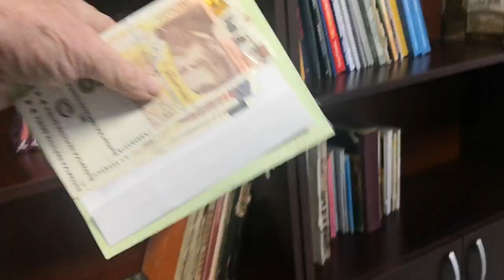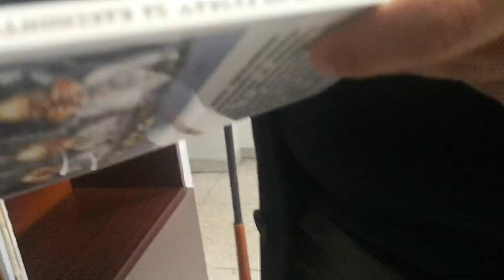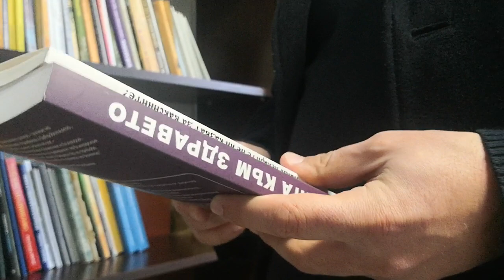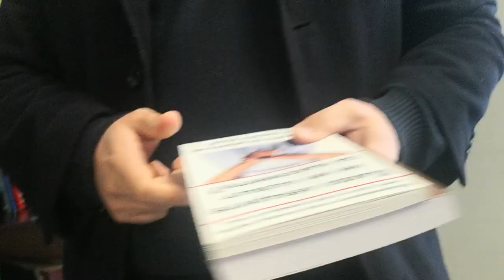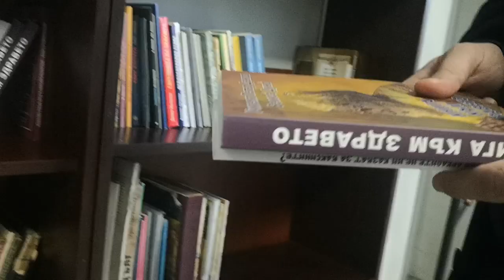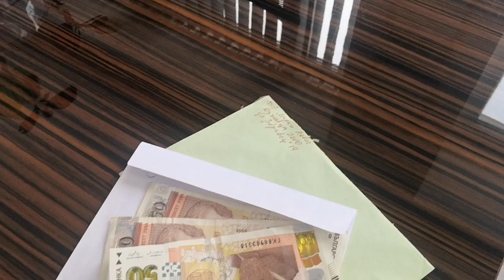Поредни книги към лекар, който няма да се ваксинира, поредни 150 лева за разпространение на Словото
Поредни книги към лекар, който няма да се ваксинира, поредни 150 лева за разпространение на Словото. Благодарим на Дупница и това същество, която отдели от пенсията си, за нас-останалите потребители на същото това Слово.
Телефон- вайбър на Митошко- 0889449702 за поръчка на безссребърен Зеолит и книги по Учителя, БЕЗПЛАТНО, както често уточняваме.
Нашите книги са безсребърни, както и дозите Зеолит.
Желателно е да дарявате на Митошко 5 лева на пратка, за труда и усилието му в ослужването на това, което правим.
Книгите се разпространяват с помоща на дарения. ПРи желание и възможности, позвънете на 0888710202